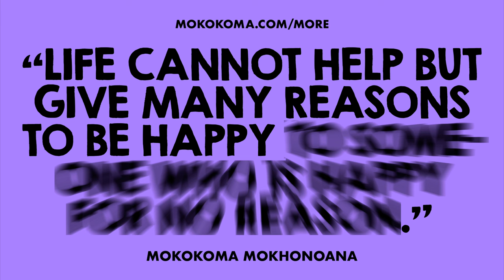APHORISM 920 • DO YOU DISAGREE?👂🏾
“Life cannot help but give many reasons to be happy to someone who is happy for no reason.” — @Mokokoma Mokhonoana